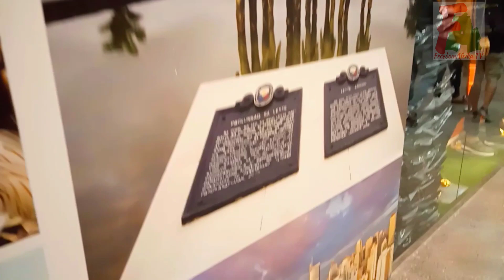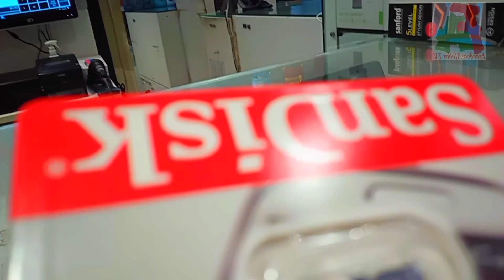A MOMENT IN A DAY IN QATAR CAPITAL CITY DOHA SHOPPING AND ROAD TRIP JUST BEFORE WORLDCUP FINALS 🇰🇪🇶🇦